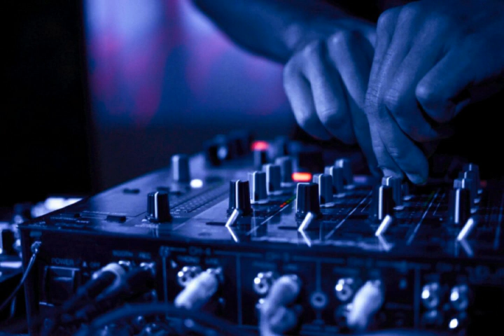REDA ALIU POGONISHTE VALLJA PAR 2022 DJ ERVIS0684594643